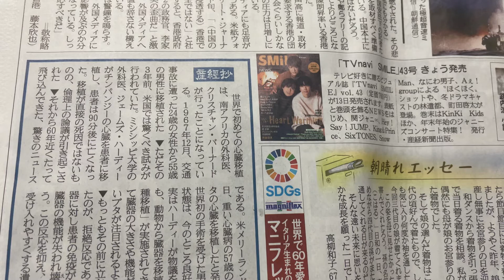心臓病の患者にブタの心臓を移植 第231回☆☆音読 2022年1月13日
医学の発展は、人間にとって確かに大切な事なのだけど、果たしてどうなんだろう？

生きることと、死んで行くこと。
その境界線って何だろう。

いつの日か、死ねない不自由な時代が来るかも…

私、死ぬまでしっかり生きるよ！

混乱しています…😥